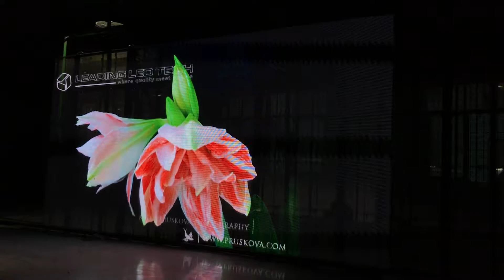LEADING LED TECH LT TIS Transparent LED Screen Video Clip 5